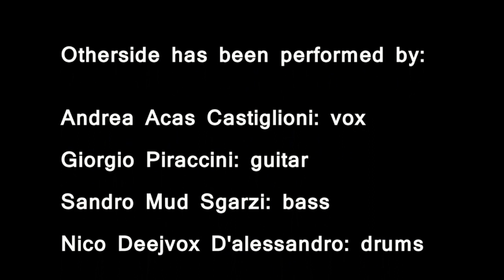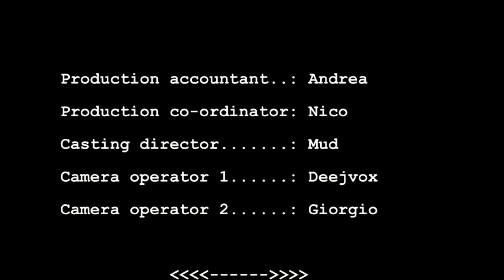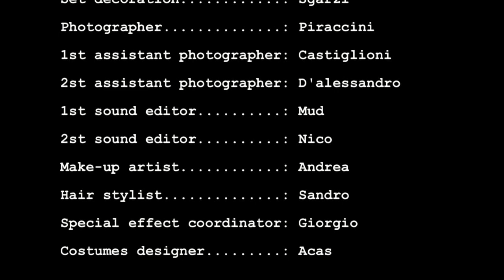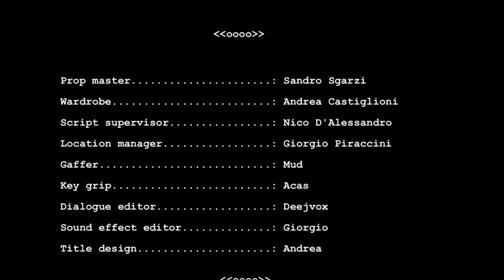That's Recorded - Otherside Cover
Andrea Acas Castiglioni - Vox
Giorgio Piraccini - Guitar
Sandro Mud Sgarzi - bass
Nico Deejvox D'alessandro - Drums

Mixed by Mud Sand